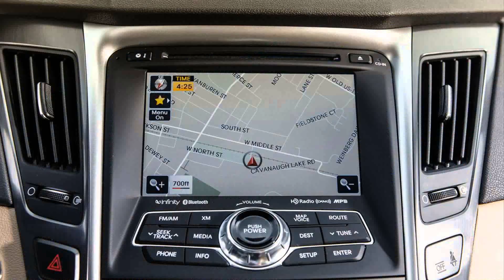2015 model audi s8 sportbilar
2015 model audi s8 sportbilar
2015 model audi s8 sportbilar
2015 model audi s8 sportbilar sÃ¤ljes

2015 model audi s8 sportbilar